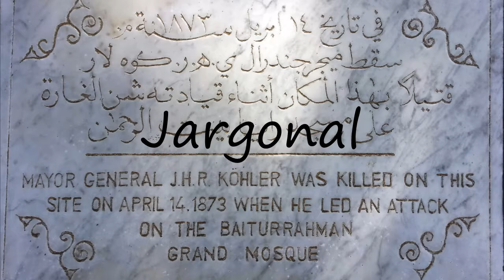How to Pronounce Jargonal?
How to pronounce Jargonal How to say Jargonal? Learn the pronounciation Jargonal! How to Pronounce Jargonal. Expand your vocabulary, learn English words. Use this free pronunciation guide to practice words at a time. Learn for free. Thank you for viewing, please like or subscribe! hoe om te sê, si të thuash, እንዴት እንደሚናገር, wie sagt man, comment dire, come dire, como dizer, как сказать, nasıl denir, cómo decir, 怎么说,